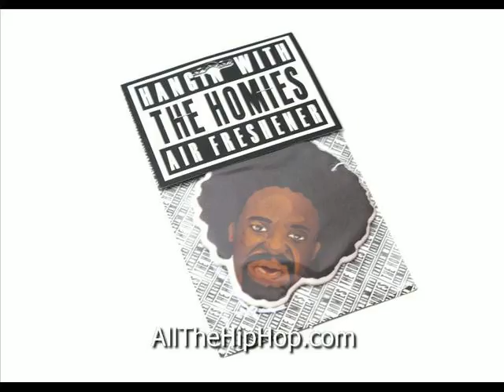Mac Dre My Alphabets